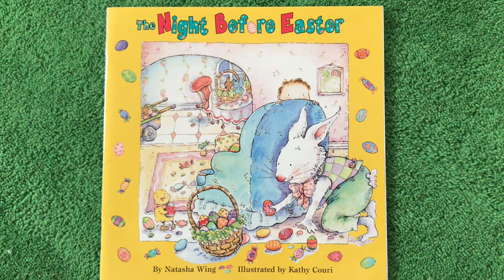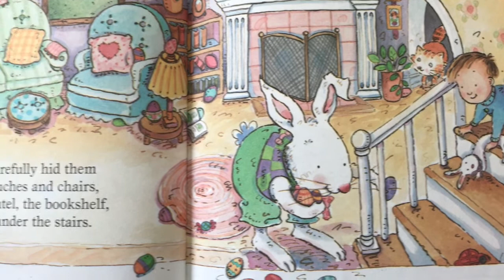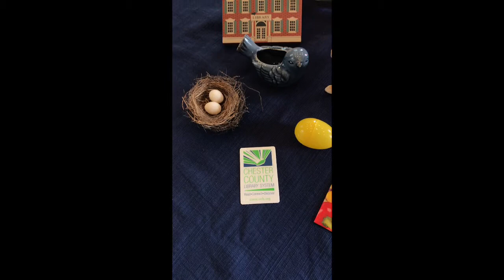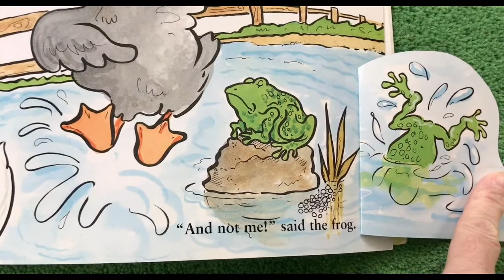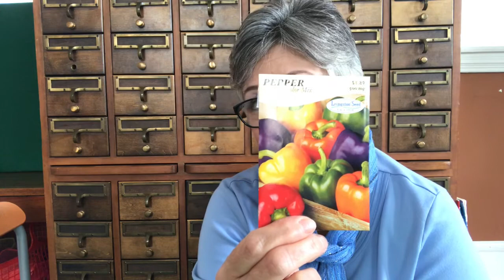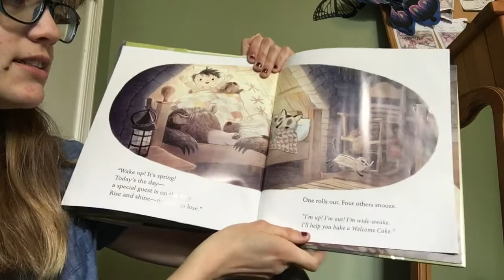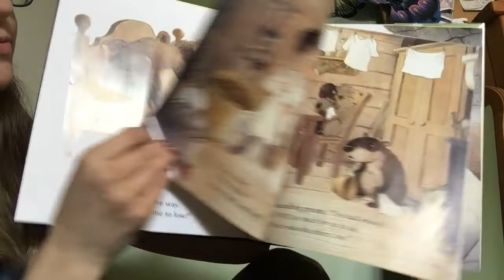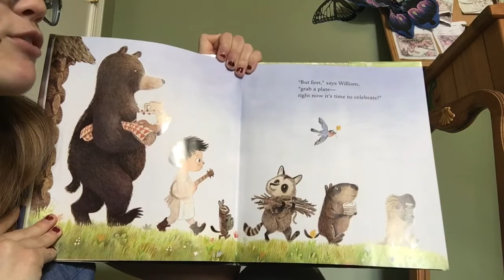Story Time and Virtual Egg Hunt with Miss Nancy and Miss Ariel April 10, 2020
It's time for Easter Story Time & Egg Hunt -a virtual egg hunt in the library!

Miss Nancy and Miss Ariel are reading "The Night Before Easter", by Natasha Wing and published by Scholastic; "I Need an Easter Egg", by Hariett Ziefert and published by Little Simon; and "William Wakes Up", by Linda Ashman and published by Little Brown.